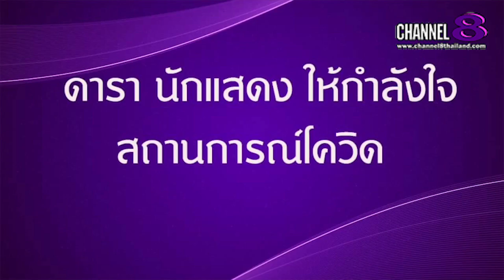Channel8Thailand : The S@M ET! NEWS : ต้อม นิรันดร์​ นักแสดง​แม่​นาก​พระโขนง​2021​ และดาราศิลปิน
ต้อม นิรันดร์​ นักแสดง​แม่​นาก​พระโขนง​2021​ และดาราศิลปิน​ ร่วมส่งกำลังใจถึงบุคลากร​ทาง​การแพทย์​ เชื่อประเทศไทย​จะกลับมาแน่นอน!!

4 Ku-band @ 54 MHz
24 Ku-band @ 27 MHz

Downlink Information:
NAT TV 1 and 2
Transponder: 22
Frequency: 12090
Symbol Rate: 20000
FEC: 3/4

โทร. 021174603